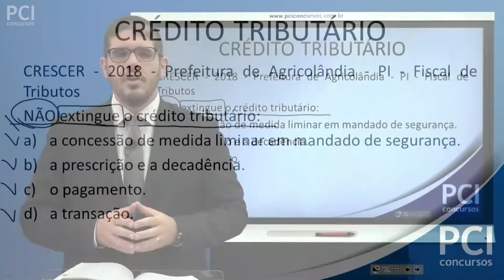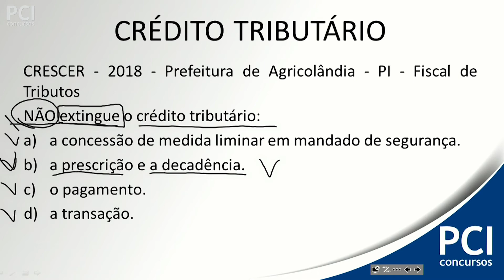Questão 122 - Direito Tributário